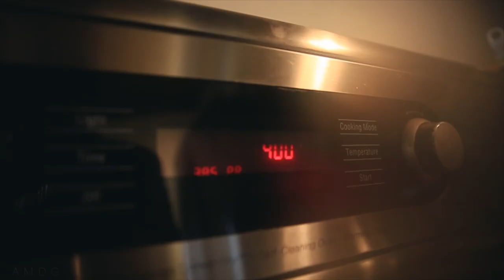texture vlog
📬 snail mail is cool too:

USA

🎧 MUSIC 🎧

GEAR
1. Canon 7D Mark I & Canon 5D Mark III
2. Rode Video Pro Mic
3. SYRP Genie (time-lapse) & Magic Carpet Slider
4. DJI PHANTOM 4 (was stolen)

Cya tomorrow.